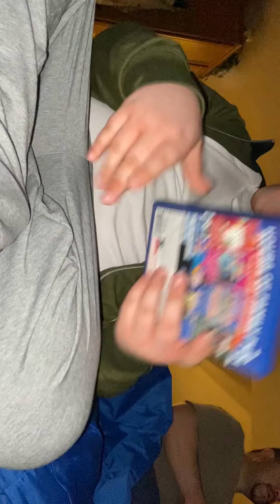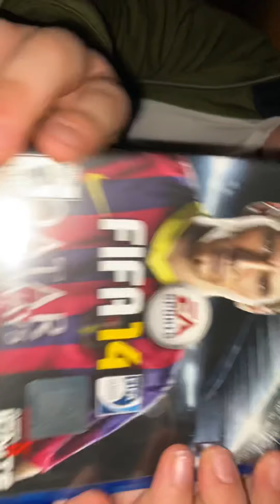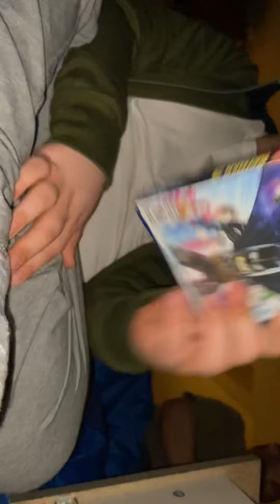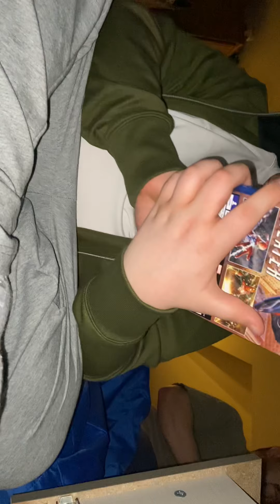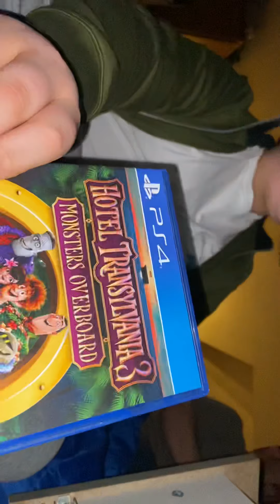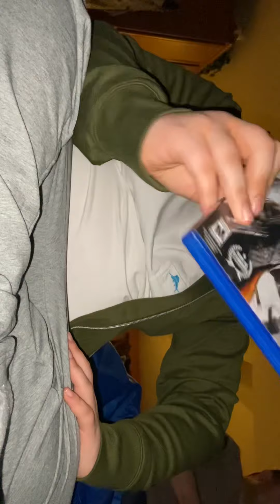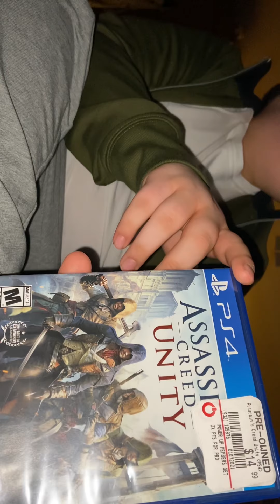PlayStation 4 games collection part 45